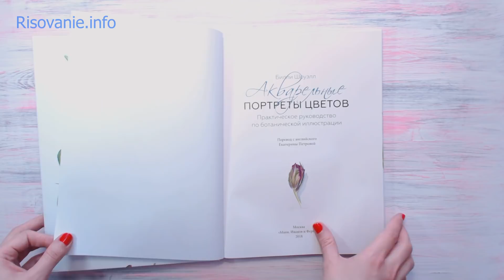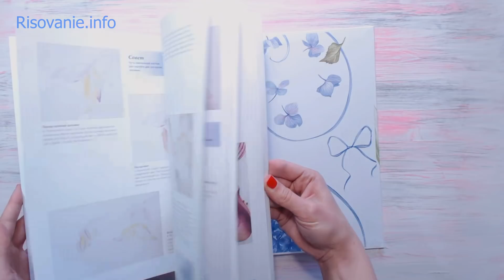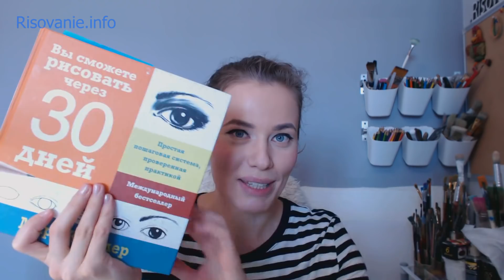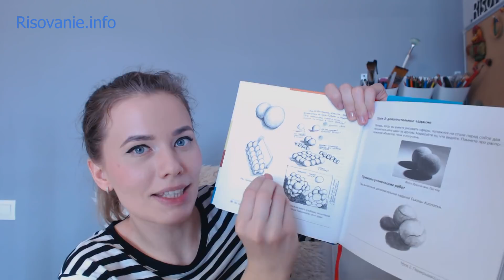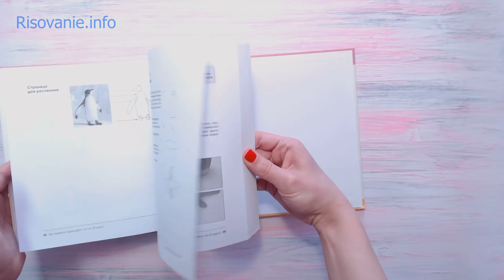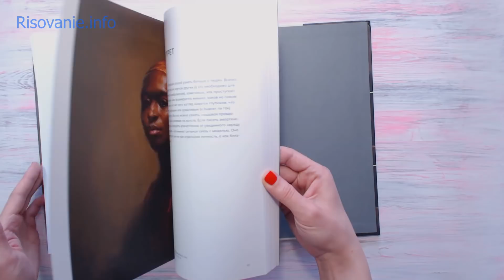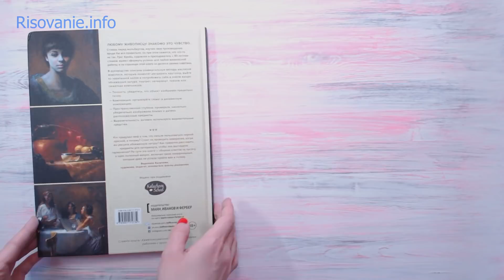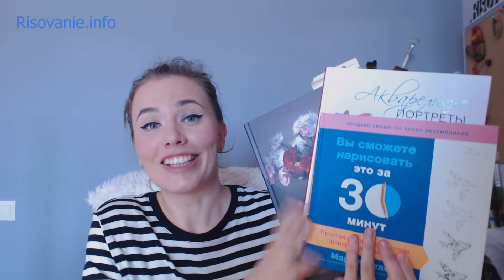Обзор книг «Живопись маслом», «Акварельные портреты цветов» и др.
Всем привет! В этом видео посмотрим новые творческие книги от издательства МИФ.
📕Книга «Вы сможете нарисовать это за 30 минут» на сайте издательства

📕 Моя книга «‎Основы рисования» (изд. АСТ, 2019)

Рисуйте и будьте счастливы!